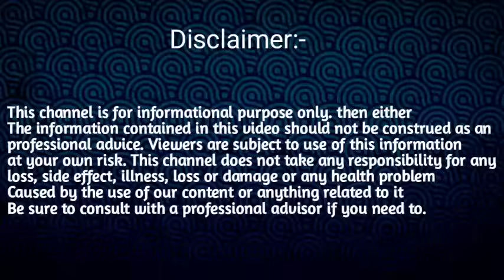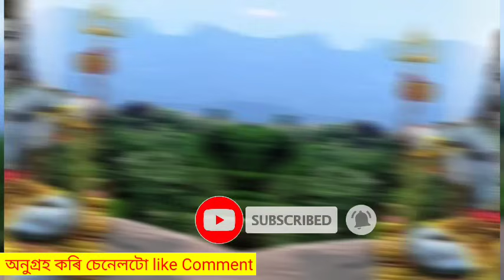২০২৪ চনত ৬ ৰাশি কপাল ফুলিব পাব চাকৰি/Assamese Rashifal 2024/Indian Astrology/Assamese Rakhi fol 2023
২০২৪ চনত ৬ ৰাশি কপাল ফুলিব পাব চাকৰি/Assamese Rashifal 2024/Indian Astrology/Assamese Rakhi fol 2023

Important Note - জ্যোতিষ শাস্ত্ৰ আৰু প্ৰাচীন ধৰ্মীয় শাস্ত্ৰ আধাৰত এই ভিডিঅ' টো প্ৰস্তুত কৰা হৈছে ভিডিঅ'টোত উল্লেখ কৰা তথ্যসমূহ 100% সত্য বুলি দাবী কৰা নাই l কাকো আমি ব্যক্তিগতভাবে আঘাত দিয়াটো আমাৰ উদ্দেশ্য নহয়। ভিডিঅটো  চাই সন্তুষ্ট নহয় কোনো অসুবিধা সমস্যা হলে, Sd tips Assamese চেনেলটো তাৰ বাবে জগৰীয়া নহয়। সেইটো ব্যক্তিগত কথা । ধন্যবাদ

The information contained in this video should not be construed as an
at your own risk. This channel does not take any responsibility for any
Be sure to consult with a professional advisor if you need to
Indian astrology in Assamese rashifal